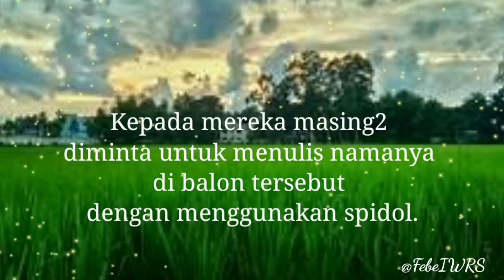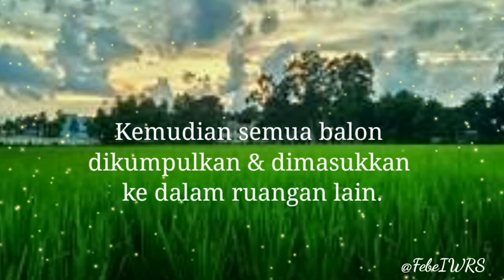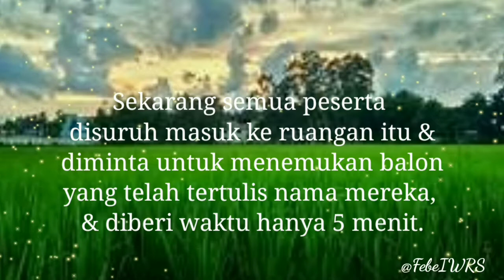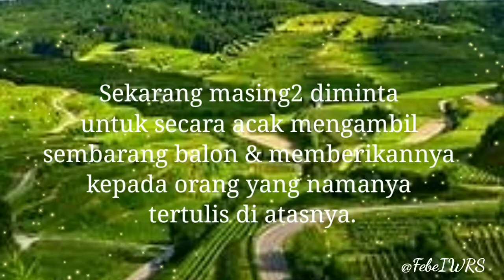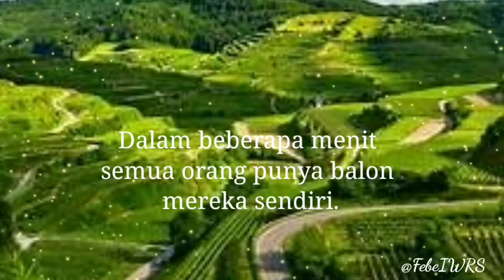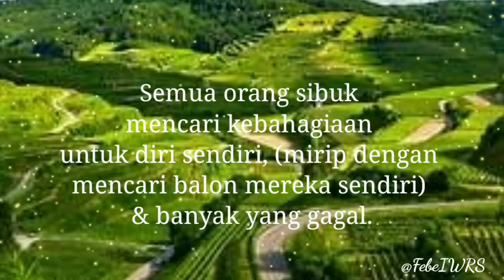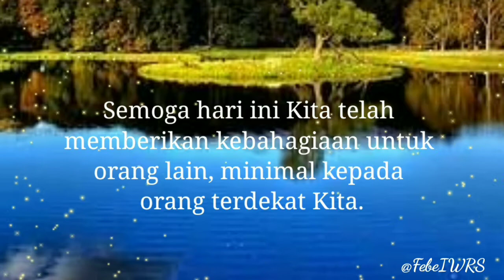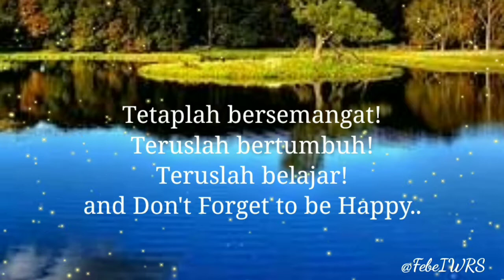Apa arti Kebahagiaan bagimu ?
Motivasi diri kita apa itu kebahagiaan...